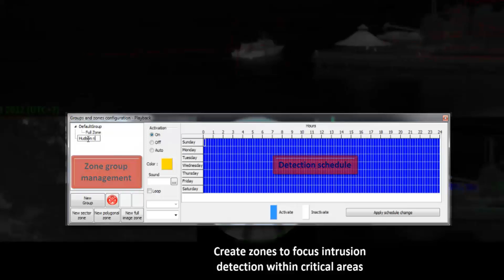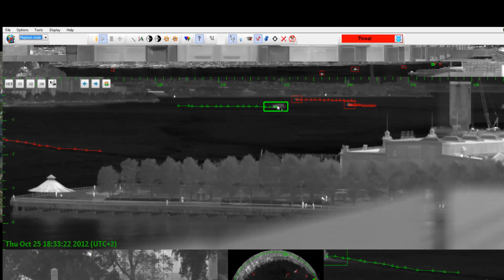Maritime Surveillance Manhattan SP